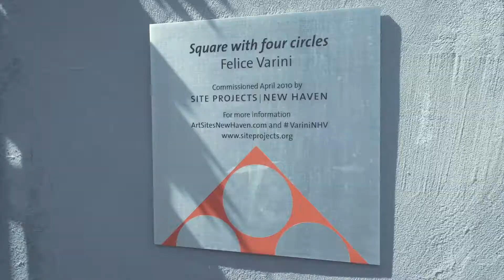Downtown New Haven | Instavlog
just a walk through downtown New Haven CT.